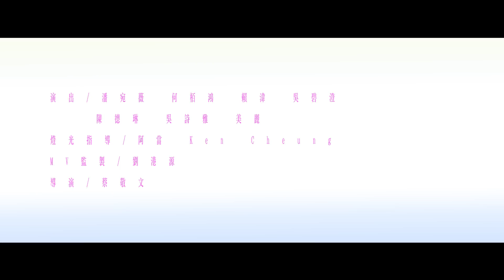這是什麼道理 MV - 關心妍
這是什麼道理 - 關心妍

作曲：盧永亨
填詞：盧永亨
編曲：Danny Leung
監製：劉港源
導演：蔡敬文

我　如此污穢　我　毫不美麗
像泥中的花朵　被踐踏至枯萎
人生彷似沒存在真諦

祢　何等尊貴　祢　無比壯麗
為何祢竟選擇捨尊降世
來尋找我　寧願撇下了一切

這是什麼的道理
上帝兒子竟親臨世上　甘願為我死
就算我曾淌著淚　狠心放棄自己
然而祢卻說不會把我遺棄

超越人間的道理
十架代死的恩情使這生重現轉機
在昨天曾覺絕望　今天已全忘記
重新找到生存勇氣

這是無價的福氣
像我如此的卑微　終於可拍翼高飛
任雪霜籠罩大地　滔滔狂潮泛起
仍昂首跨千里　跟隨祢步履

請瀏覽emmhk.org
更多精彩MV為您洗滌心靈